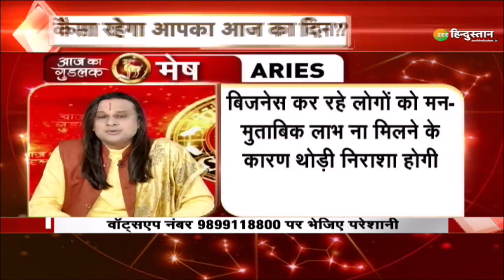Aaj Ka Good Luck: जानें किस क्षेत्र में आज आप होंगे सफल? | Daily Horoscope | Astrology | Rashifal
Zee Hindustan Aaj Ka Goodluck - आचार्य विक्रमादित्य से जानिए ग्रहों की दशा का क्या है शुभ संदेश. 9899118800 नंबर पर राशि बताइए और भाग्य जानिए.

About Channel